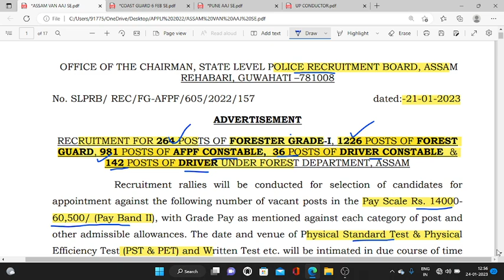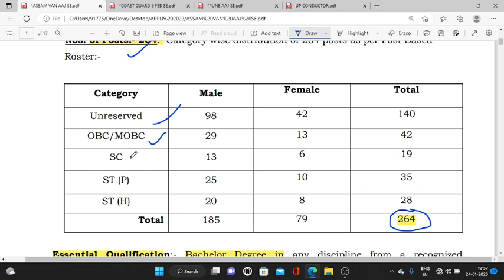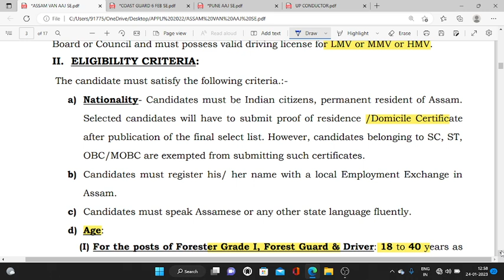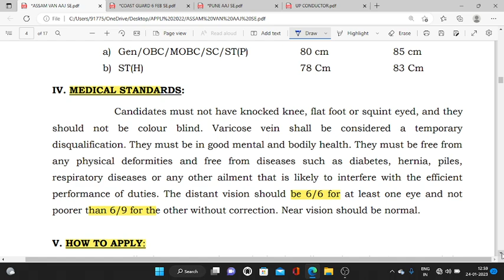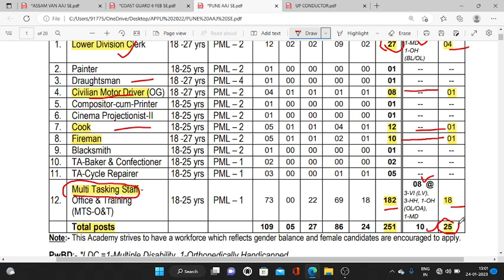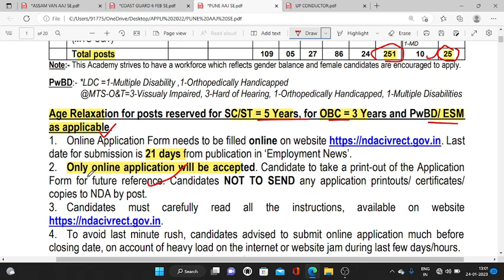Forest Guard/Fireman/MTS/LDC VACANCY- 2750 | ex servicemen job | new job vacancies 2022 | assam jobs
100% EX- SERVICEMEN JOB/ ONLY FOR EX-SERVICEMEN JOB